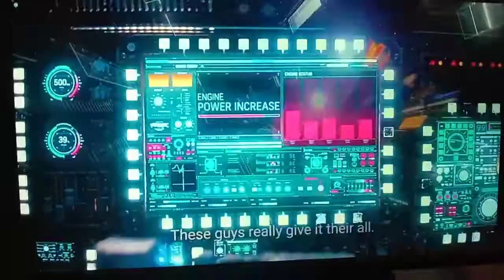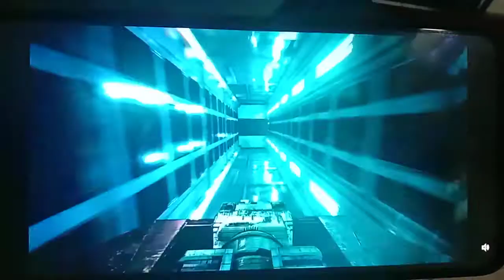Space Sweeper korean movie